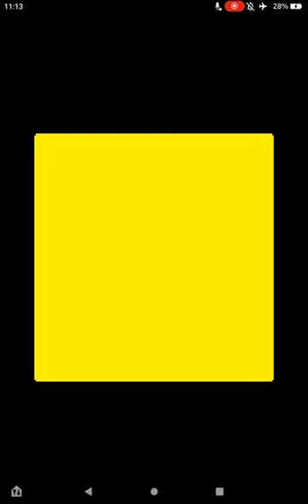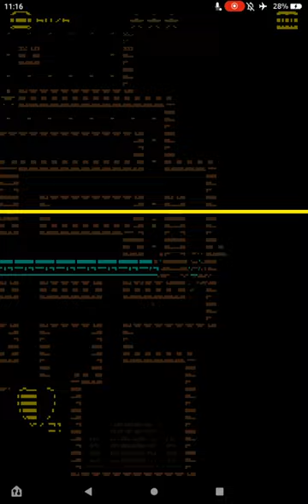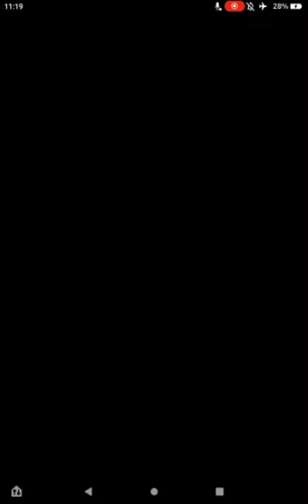Tomb Of The Mask - Walkthrough Part 3 | Stages 41-60 | Score Attack Buddies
Welcome back, I've unlocked the Cyclop mask by reaching level 2! I will clear the stages 41-60, I hope you enjoy my videos!